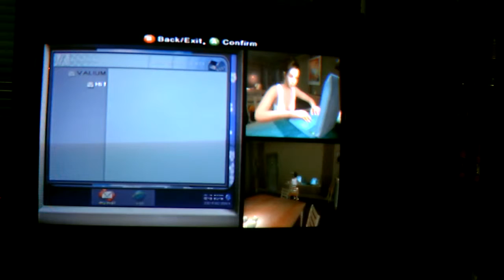Let's Play Indigo Prophecy - Housenaped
The walls, the walls were blown away!

Note - Housenaped is a word I made up. It means, in this context, that the house nearly killed him, or robbed him of his life...